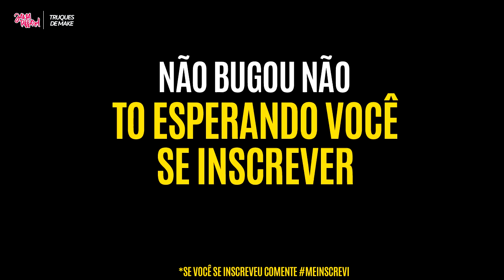13 TRUQUES DE MAQUIAGEM PARA INICIANTES #7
Quem aí quer mais truques de maquiagem super fáceis para ajudar na hora de fazer a make? O delineado gatinho é o que a gente mais tem dificuldade, não é mesmo? Mas nesse vídeo vocês vão aprender a fazer o delineado gatinho mais fácil da vida!!! E não é só isso, tem muitas dicas de preparação de pele, contorno, como consertar maquiagem quebrada, como aumentar os olhos, como aumentar a boca e até ensinei a fazer um demaquilante caseiro! Muitas dicas incríveis!!! Compartilhe com as amigas!

Caixa Postal:
Janaina Taffarel
Rua 600 n 111 Caixa Postal 1070, Centro
Balneário Camboriú/SC
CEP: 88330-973